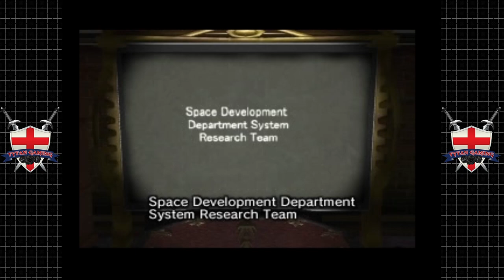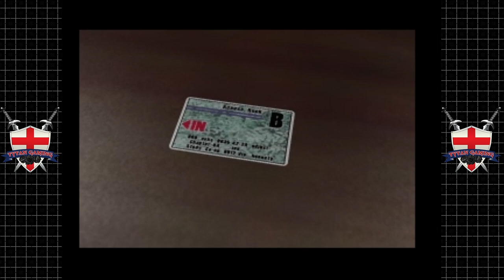Hard Edge/T.R.A.G | PS1 | #2 Knife Run